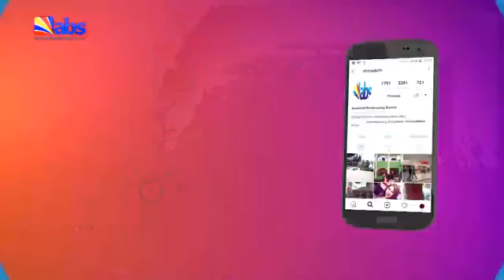ABS TV Evening News 29th March 2023